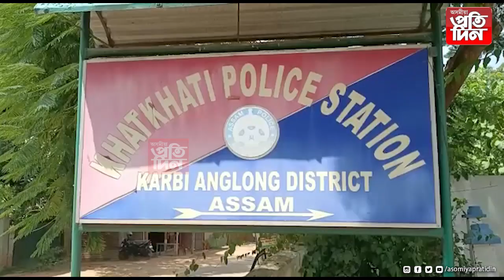পুনৰ জব্দ অবৈধ ইউৰীয়াভৰ্তি ট্ৰাক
খটখটি আৰক্ষীৰ নিয়মীয়া তালাচীত জব্দ কৰা হৈছে ট্ৰাকখন